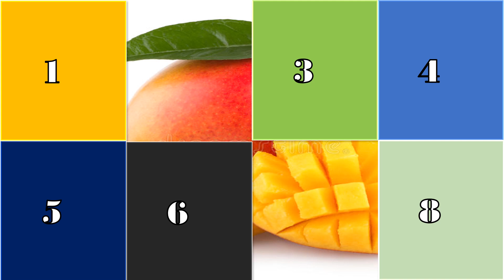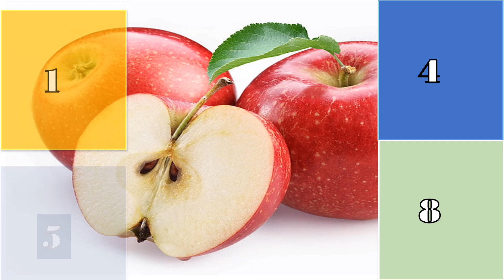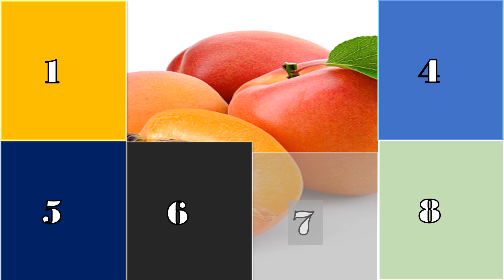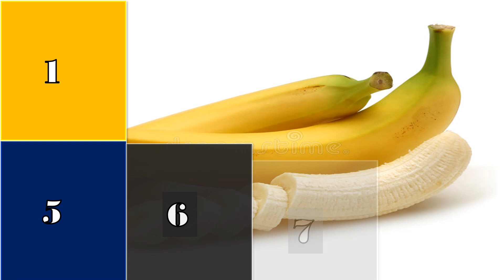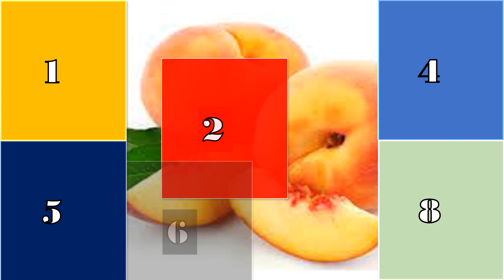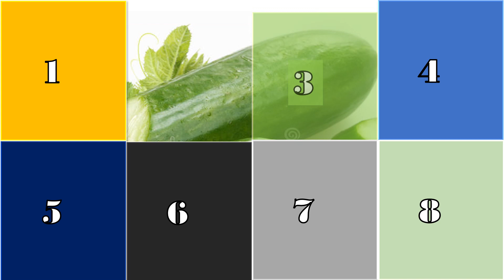Fruits Reveal the picture quiz game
Drills:44sounds/Jollyphonics/pronunciation/spelling/reading/grammar/Dialogues/conversations/Language Games/Puzzles/Quiz
I am an educator who provides Foundation course on Spoken English for IELTS TOEFL CTET HTET, Banking and all other competitive exam aspirants. Helps increase in general

Knowledge along Basic knowledge of 44 phonetics, pronunciation and spelling skills. Great learning experience for the people of all ages.
PUPILS WILL ABLE TO ACHIEVE
-Efficiency in vocal and oral aspect of language knowledge of accents and tones.
-Good handling of the pitch and rhythm.
-Proficiency in the mechanics of reading and writing
 -Command over active vocabulary
 -A good knowledge of structure and
-Appropriate and correct pronunciation
-Gaining confidence etiquette and manners
CURRICULAM Interactive animated and interesting videos starting from beginners i.e kindergarten proceeding by intermediate and advance levels.
-Quantitative Aptitude
-Reasoning
 -Computer Science
SPOKEN ENGLISH